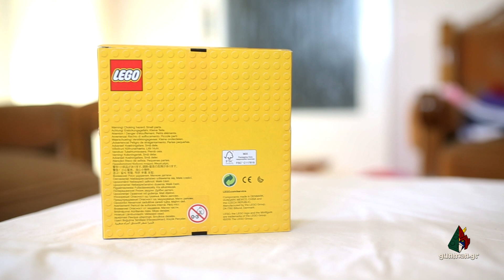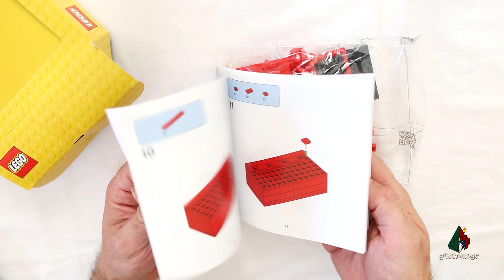LEGO Promotional 5006085 Buildable 2x4 Red Brick [Review] [Speed build]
Σε αυτό το επεισόδιο κάνουμε review και speed build το exclusive promotional set 5006085 Buildable 2x4 Red Brick που κυκλοφόρησε κατά την διάρκεια της Black Friday του 2019.

Το πρώτο ελληνικό Blog γύρω από τα LEGO και τα συλλεκτικά Αγαλματίδια▼